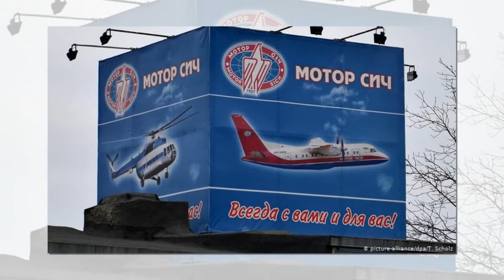Ответ Китая за «Мотор Сич» приведет к катастрофе на Украине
Передача украинского производителя газотурбинных установок и авиационных двигателей «Мотор Сич» в собственность государства не решит проблем завода и поставит на грань выживания экономику всей Украины. Такую точку зрения в эфире YouTube-канала «Первый казацкий» высказал эксперт по экономике Всеволод Степанюк.

В среду 24 марта президент Украины Владимир Зеленский подписал постановление о национализации «Мотор Сич». В конце января этого года Киев ввел санкционные ограничения против бизнесменов из Китая, ранее выкупивших 56 процентов акций концерна. 20 марта суд по постановлению СБУ принял решение о конфискации всего имущества компании и его дальнейшей передачи государственному агентству АРМА.

Степанюк полагает, что своими непродуманными решениями украинская власть делает невозможным дальнейшее привлечение инвестиций из КНР и других стран, поскольку дает понять, что инвестировать деньги в Украину опасно – суд может без правовых оснований изъять собственность.

Китай – это самый крупный торговый партнер Украины. Если она потеряет рынок Китая, то я не знаю, что случится с экономикой – это будет просто катастрофа

– подчеркнул эксперт.

Всеволод Степанюк также отметил, что такими инициативами Киев все более снижает вероятность возврата Крыма в лоно Украины. После национализации авиазавода китайцы теряют интерес к вложениям в украинские предприятия, начинают кооперироваться с Россией и в обозримом будущем могут признать Крым частью РФ. А если хотя бы одно большое и влиятельное государство согласится с тем, что Крым – российская территория, украинцам полуостров никогда не вернуть.